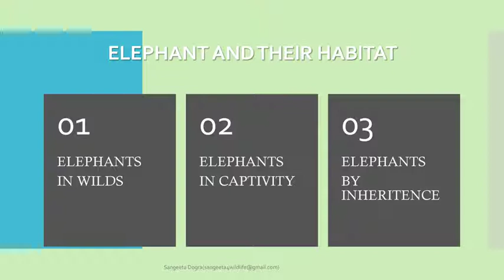Wildlife Protection Act 1972 - ELEPHANT MEMOIR 1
APPLICATION UNDER SECTION 40A OF WILD LIFE PROTECTION. ACT, 1972 FOR CERTIFICATE OF OWNERSHIP
An Attempt to apprise people about Wildlife Protection Act 1972 and the the Dark secrets running behind it.  I genuinely hope people will connect to find out, how much effort Government of India putting in and
How These IFS's destroying Legislation and Parliamentary Decision.
How they Mislead Own Ministers to present misleading facts.